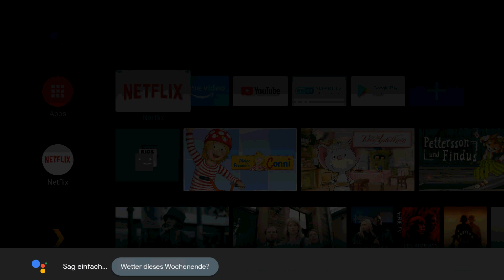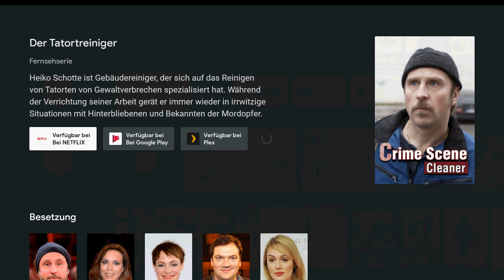Philips Android TV 8 Oreo - Google Assistant - Examples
Examples of Google Assistant on Android TV 8 Oreo on Philips TV (55POS901F/12, 2016)

(The artifact visible in the video and the stuttering of the video is due to the way the video was recorded. The real TV operation runs smoothly and is free of artifacts.)